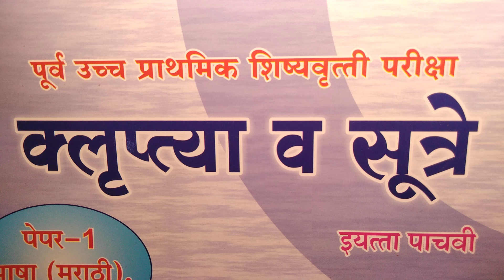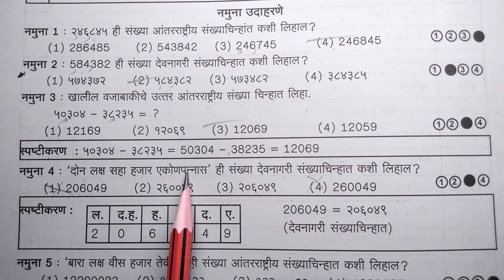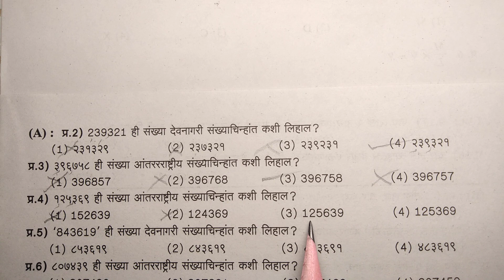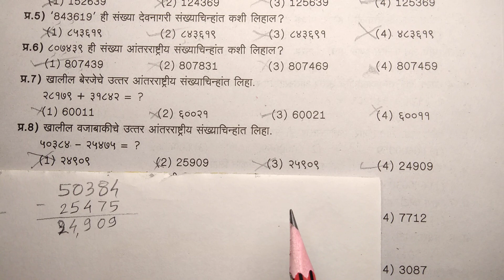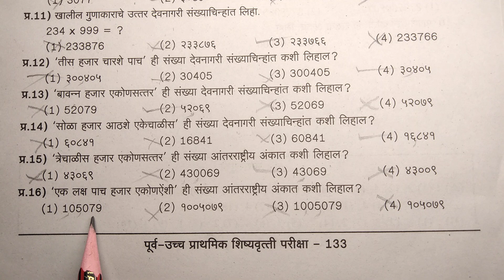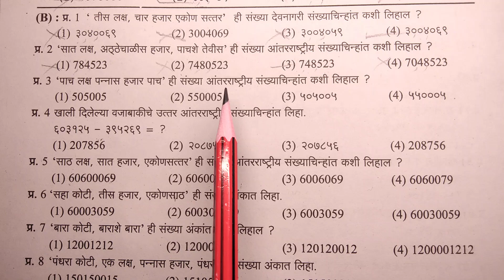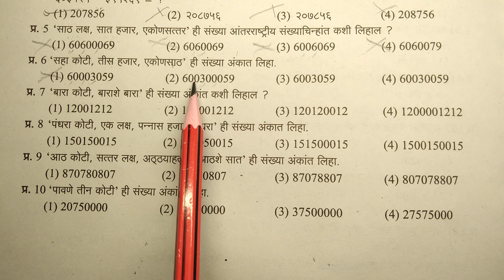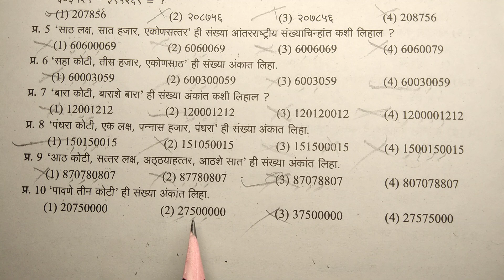5th Scholarship Mathematics संख्याज्ञान-आंतरराष्ट्रीय सं.क्लुप्त्या सूत्रे शिष्यवृत्ती पंढरीनाथ राणे